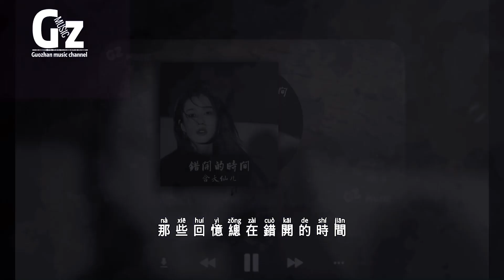錯開的時間-含大仙ㄦ【都說分開之後卑微的想念 被叫做犯賤 就讓我們的愛埋葬在雨天 再也不相見】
歌詞在下面

那些回憶總在錯開的時間
打濕我雙眼
就讓我們的愛埋葬在雨天
再也不相見
點燃一隻煙
祭奠著從前
那是我愛過的臉
雨淋濕昨天
來不及抱歉
你已消失不見
該死的諾言
又被誰成全
掩蓋了我的敷衍
現在你又在誰的身邊
我徹夜難眠
打濕我雙眼
你的轉身我卻不能夠留戀
孤單的擱淺
都說分開之後卑微的想念
被叫做犯賤
再也不相見
該死的諾言
又被誰成全
掩蓋了我的敷衍
我徹夜難眠
打濕我雙眼
孤單的擱淺
被叫做犯賤
再也不相見
打濕我雙眼
孤單的擱淺
被叫做犯賤
再也不相見

含大仙兒 - 錯開的時間
作詞：火蕊
作曲：喬洋
編曲：張凱盛
和聲：含大仙兒
混音：喬洋
製作人：喬洋
製作公司/OP：喬豐文化